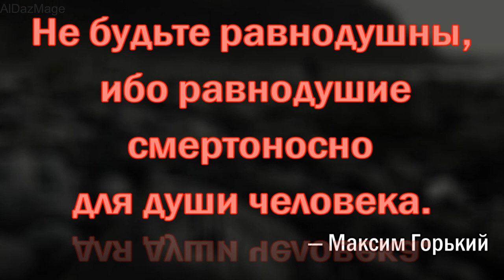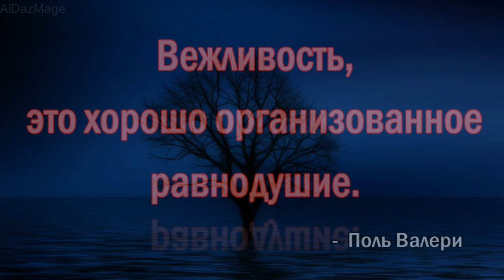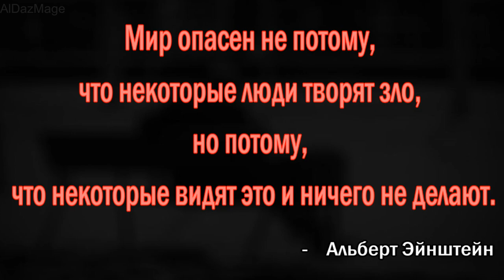- о равнодушие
Равнодушие — состояние равнодушного человека, безучастное, лишенное интереса, пассивное отношение к окружающему.

 Равнодушие — это своего рода благо, за которое цепляются, в котором видят спасение! Ибо оно одно даёт силу жить, не истекая кровью и не сознавая всей глубины переживаемого злосчастия.
Благо равнодушным! Благо тем, которые в сердечной вялости находят для себя мир и успокоение! Личное их благополучие не только не подлежит спору, но может считаться вполне обеспеченным. А ничего другого им и не нужно. Но пусть же они знают, что равнодушие в данном случае обеспечивает не только их личное спокойствие, но и бессрочное торжество лгунов-человеконенавистников. И, сверх того, оно на целую среду, на целую эпоху кладет печать бессилия, предательства и трусости.
                         — Михаил Евграфович Салтыков-Щедрин, «Пошехонские рассказы». Вечер пятый. Пошехонское «дело»